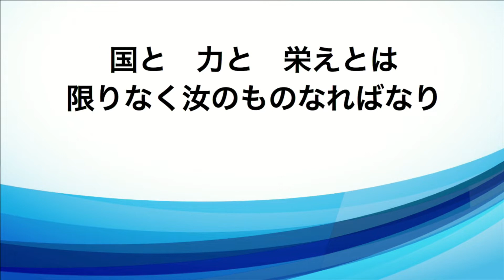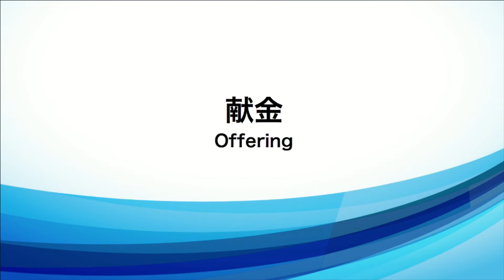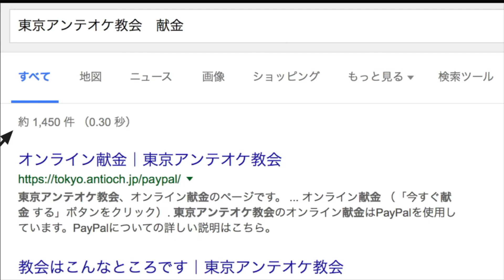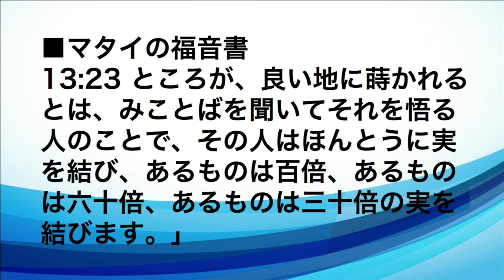2018/11/11 日曜第1礼拝 前半賛美